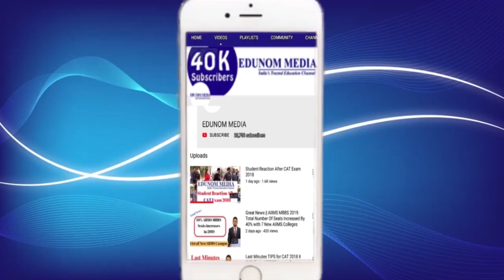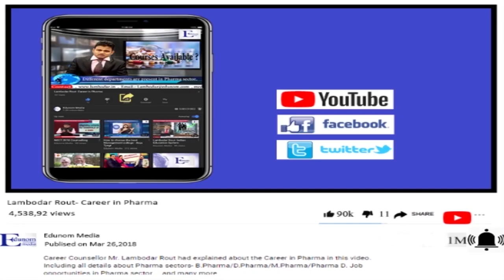NEET 2020 & MBBS Abroad Seminar in Kota || MBBS Abroad Admission Counselling || 15th December 2019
NEET 2020 is compulsory for the medical aspirants who want to take MBBS admission in Foreign Countries.

Why EDUNOM?